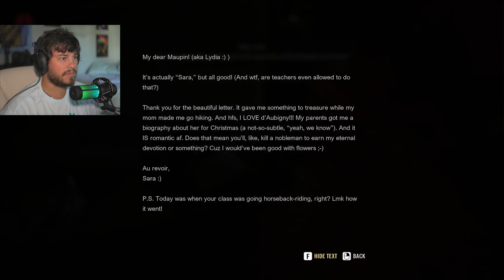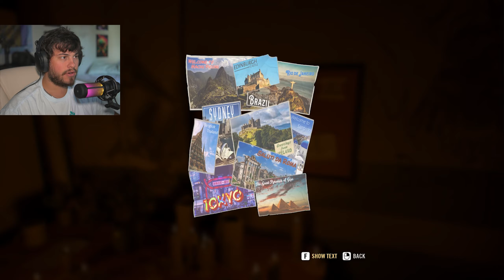The NEW Quiet Place Game Is Legit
A Quiet Place: The Road Ahead is a single-player horror adventure game inspired by the critically acclaimed blockbuster movie franchise. Survive in silence.